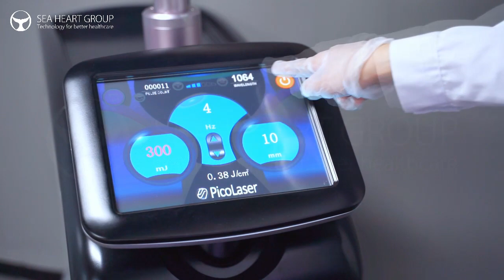Picosecond face test video Bella-7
The Bella-7 is a flashlamp-excited, Q-Switche Nd:YAG(Neodymium-doped Yttrium Aluminum Garnet) laser system.                                                                                                             Advantage
1. Imported Lambda Lens
2.10nm Adjustable Spot Size
3. Double and single pulse,with 2500mj high energy
4. High-power flat-top square wave power supply
5. Energy density intelligent detection system
Because of the versatility that comes with multiple wavelengths and nanosecond Q-Switche technology, doctors are able to perform a wide range of aesthetic laser treatments, such as wrinkle and acne scar reduction, multi-color tattoo removal, and pigmented lesion (sun spot, etc.) removal.